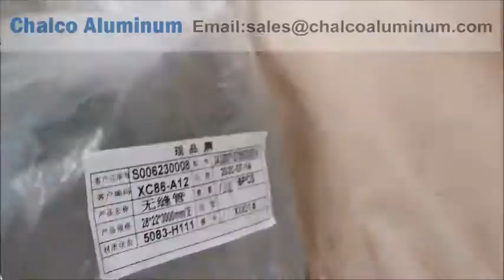2017 2024 aluminum seamless tube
The Henan Chalco aluminum is the 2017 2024 aluminum seamless tube
 manufacturer and supplier.

The specification of 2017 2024 aluminum seamless tube
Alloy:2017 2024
Temper: O、H112、H111、F , T etc.
OD: 3--300mm
Wall thickness:according to customer’s requirements
Length: 1000mm--15000mm Or according to customer’s requirements